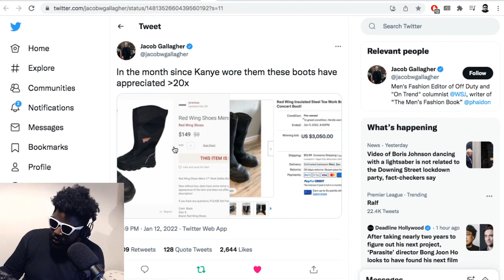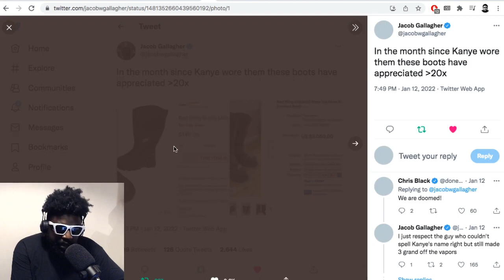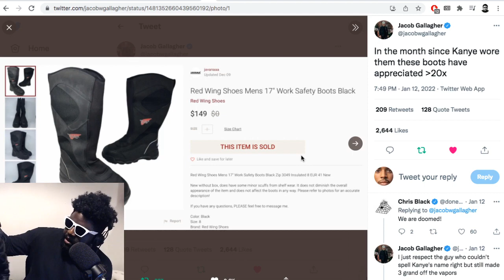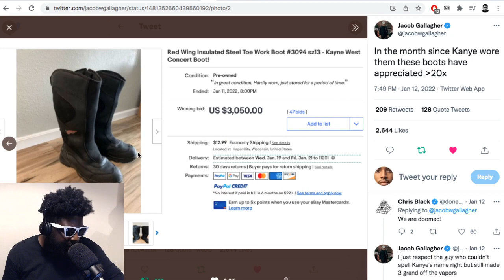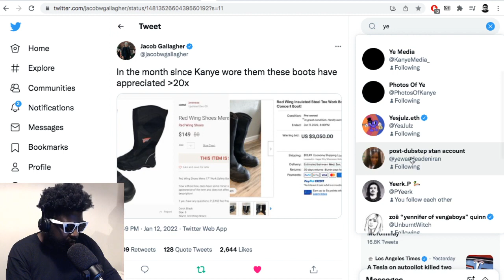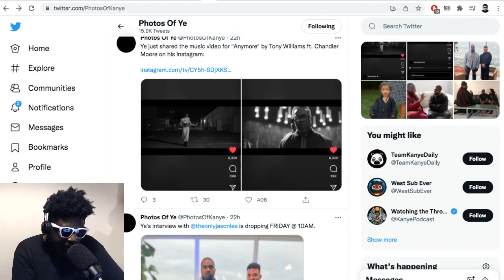Kanye West's Red Wing Boots Sold for Over $3,000 on eBay